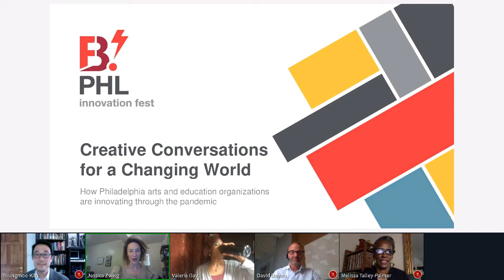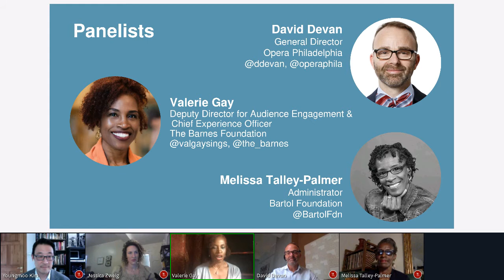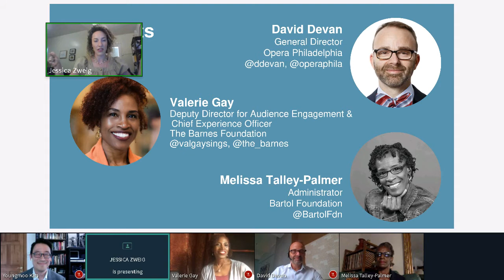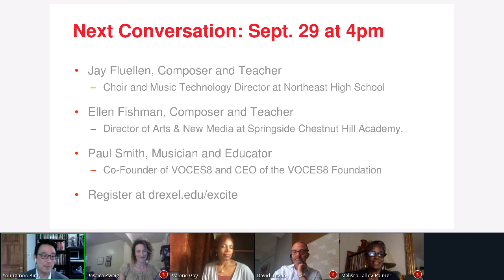Creative Conversations for A Changing World by Drexel University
Despite the enormous constraints imposed by the COVID-19 pandemic, many in Philadelphia are finding creative and innovative ways to design and implement arts and education programming. Join us for an online panel discussion with organizational leaders from Philadelphia’s cultural and education communities who are thinking in AND out of the box about new ways of performing, learning, and sharing in the era of social distancing.

Moderator
- Youngmoo Kim, Director for the ExCITe Center, Drexel University

Panelist
- Jessica Zweig, Program Director at Play on Philly
- Valerie Gay, Deputy Director for Audience Engagement & Chief Experience Officer at The Barnes Foundation
- David Devan, General Director at the Philadelphia Opera
- Melissa Talley-Palmer, Administrator at the Bartol Foundation